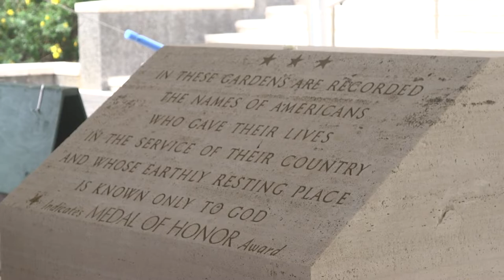Honoring a Legendary Marine: Military Tribute to Lt. Gen. Stackpole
U.S. Marines conduct a military honors ceremony for late U.S. Marine Corps Lt. Gen. Henry “Hank” C. Stackpole III (ret.) at the National Memorial Cemetery of the Pacific (Punchbowl), Hawaii, Jan. 31, 2021.

Military Honors for Late U.S. Marine Corps Lt. Gen. Stackpole (Ret.)
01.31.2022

 Stackpole served as the commander of U.S. Marine Corps Forces, Pacific from 1992 until his retirement in 1994. Following retirement, Stackpole served as president of the Asia-Pacific Center for Security Studies in Honolulu and remained a public figure in Hawaii. Stackpole passed on May 29, 2020, but due to the State of Hawaii’s COVID-19 guidelines, full military honors were unable to be conducted until now. (U.S. Marine Corps video by Lance Cpl. Dillon Buck)

Film Credits: Video by Lance Cpl. Dillon Buck
U.S. Marine Corps Forces, Pacific